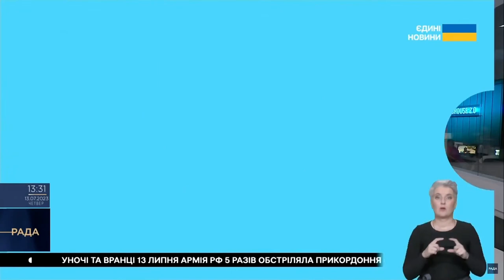Пальне може знову дорожчати - експерт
Про це в ефірі телемарафону “Єдині  новини” сказав директор консалтингової компанії “А-95” Сергій Куюн.